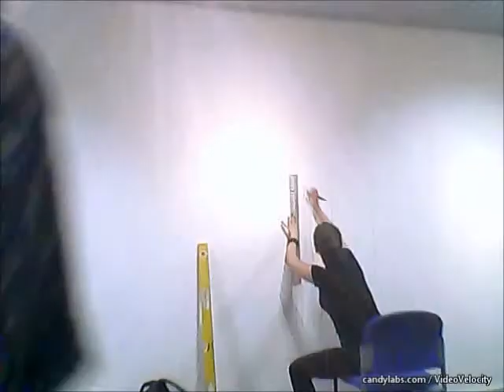IMAGE TEXT OBJECT PRACTICES OF RESEARCH exhibition timelapse video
Time-lapse video by Lisa Temple-Cox of the IMAGE - TEXT - OBJECT: PRACTICES OF RESEARCH exhibition setting.

List of exhibitors:

Richard Acquaye, Bedour Aldakhil, Hazel Atashroo & Oliver Peterson Gilbert, Najla Binhalail, Jane Birkin, Rima Chahrour, Ian Dawson, Kate Hawkins, Ben Jenkins, Sunil Manghani, Kay May, Nina Pancheva-Kirkova, Nicky Athina Polymeri, Walter van Rijn, Elham Soleimani, Lisa Temple-Cox, Simiao Wang

10 February to 16 March, 2014. Hartley library gallery, University of Southampton, U.K.